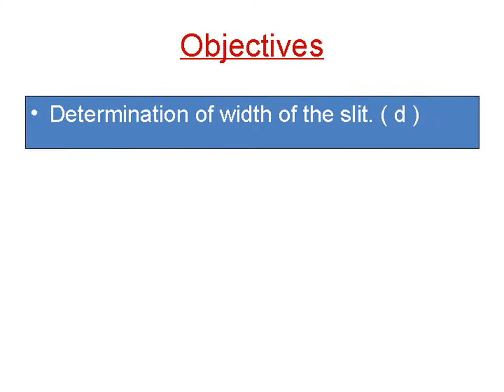single slit diffraction Experiment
Laser Diffraction and Interference - YouTube
diffraction through a single slit - YouTube
Lab 11 Interference and Diffraction of Light - YouTube
Single slit interference | Light waves | Physics | Khan ...
Single slit diffraction - YouTube
Single Slit Diffraction Derivation - YouTube
Double & Single Slit Experiments and Diffraction Gratings - ...
single slit diffraction Experiment - YouTube
Dr Quantum - Double Slit Experiment - YouTube
The Original Double Slit Experiment - YouTube
Double Slit Experiment Light Interference Pattern - YouTube
Double Slit Experiment explained! by Jim Al-Khalili - YouTube
How To Make Your Own Double Slit Experiment (Young's) - ...
Young's Double Slit Experiment - YouTube
Young's double slit introduction | Light waves | Physics | ...
YOUNG'S DOUBLE SLIT EXPERIMENT PART 01 - YouTube
Young's Double Slide Experiment - YouTube
Youngs Double Slit Experiment - YouTube